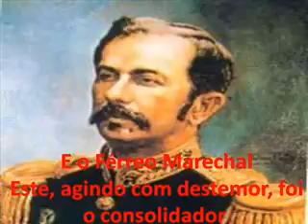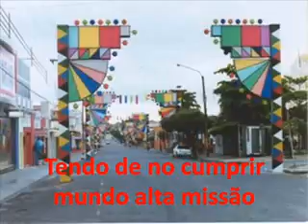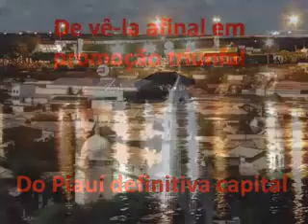Hino do Município de Floriano - Piauí